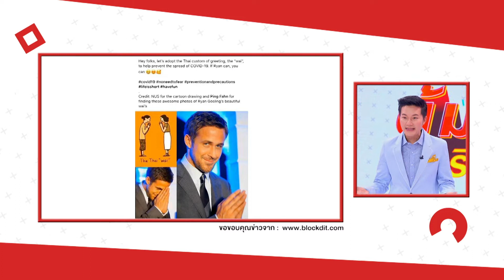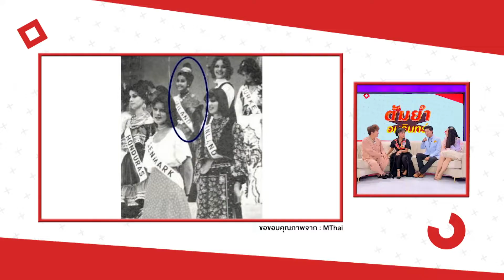ต้มยำอมรินทร์ พฤหัสบดีที่ 19 มีนาคม 63 EP.123 : แม่แอ๊ว อำภา , บ้านดอกพุด | CHANGE2561